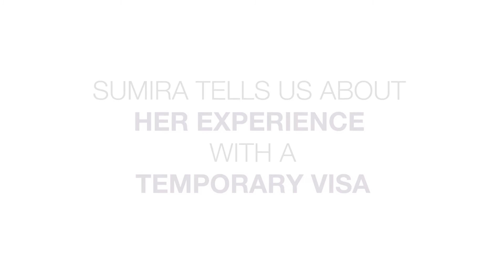Equality for All Sumira's story with subtitles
Equality for All Advocate Sumira shares her lived experience of discrimination or gender inequality.  The Women's Health Grampians Equality for All project seeks to raise awareness of diversity and empower local women to lead change within their communities.